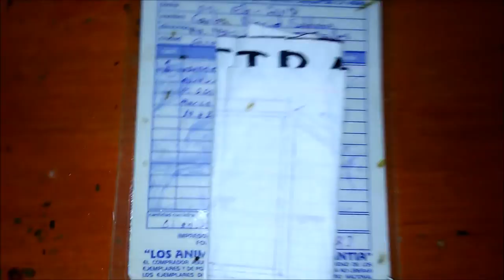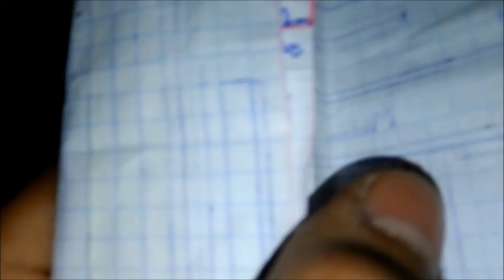✔ Transformando un viejo terrario para iguanas en un asombroso hábitat🦎🔨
🦎🔨 Aquí se muestra la restauración de un terrario de iguanas, y el proceso en general que esto conlleva, explicado en pasos sencillos. Transformación / restauración y remodelación de un viejo terrario de iguanas para convertirlo en un asombroso hábitat.